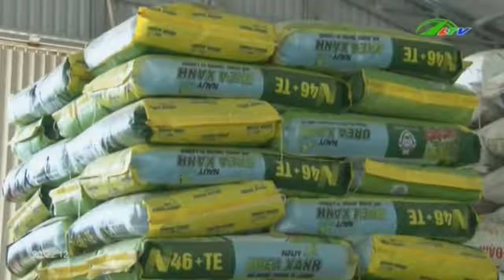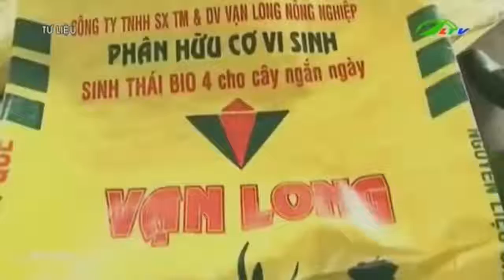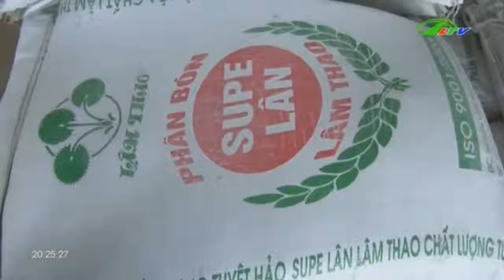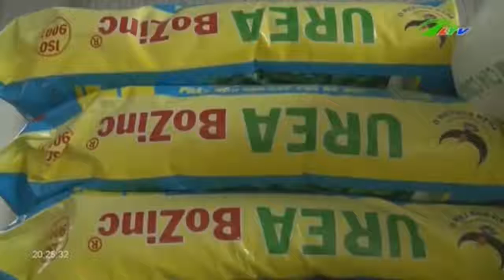Dân Lâm Đồng “kiệt quệ” vì … phân bón “rởm” tràn lan | Xã Hội Lâm Đồng TV